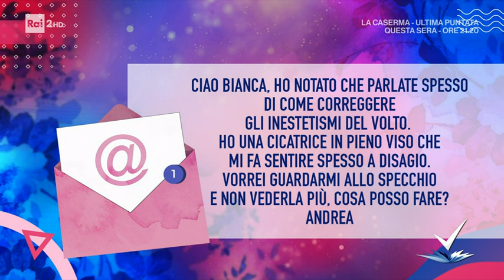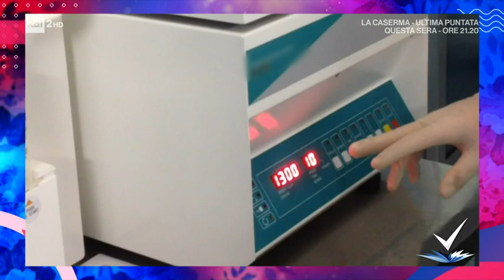Pietro Gentile - Tutto sul lipofilling - Detto Fatto 10/03/2021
- Il professore Pietro Gentile, specialista in chirurgia plastica ricostruttiva ed estetica ci parla del lipofilling, una procedura minimamente invasiva, dove il tessuto adiposo viene prelavato con una liposuzione delicata da adiposità localizzate per la correzione degli inestetismi del volto